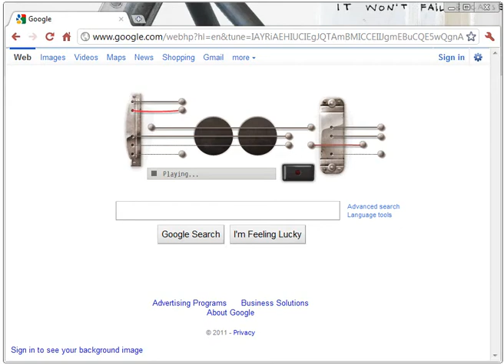Google Guitar: Final Fantasy Fanfare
I've created a separate YouTube channel for my RPGmusic uploads, go watch it there.  More uploads to come!